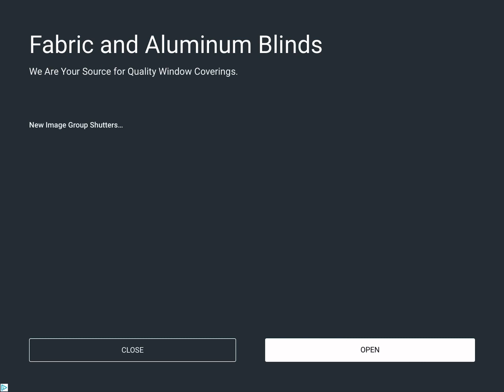Plants vs zombies